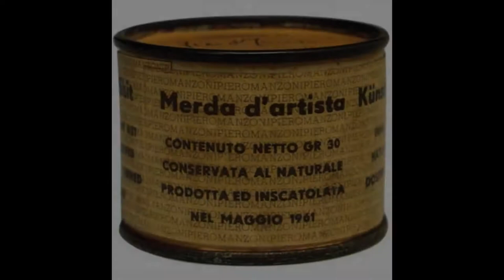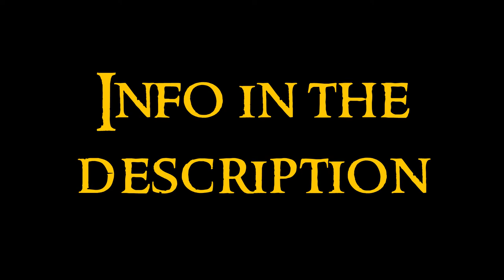Modern Art - 24 Movements: Neorrealism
Twenty-fourth video about the Modern Art serie. Any doubt?

Movements. In XX century there appeared many different movements. Avant-garde. The ones that will appear in this section are fauvism, expressionism, cubism, futurism, abstraction and neoplasticism, constructivism, dadaism, surrealism, informalism and neofiguration, pop art, neorrealism, minimalism, hyperrealism and postmodernism.

Neorrealism. It happened between 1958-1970. It happened in France and it is inspired in reality and consumism of industrial society, but extracting the worst aspect, the residual materials.

Yves Klein: known by his immaterial art, as the Sculpture Aérostatique, with blue balloons
Armand Fernández “Arman”: known by his accumulations of things as an ordered whole, reflecting the consumist society
Jean Tinguely: known by his sculptoric machines
Daniel Spoerri: known by his snare-pictures, a group of kitchen objects in a table
César Baldaccini “Cesareo”: known by his compressions and representations of animals
Niki de Saint Phalle: known by her sculptures called Nanas, fat women with colors
Piero Manzoni: known by his Merda d’artista, and also Breath of artista, Achrome and Egg